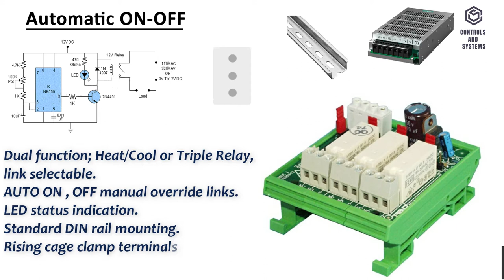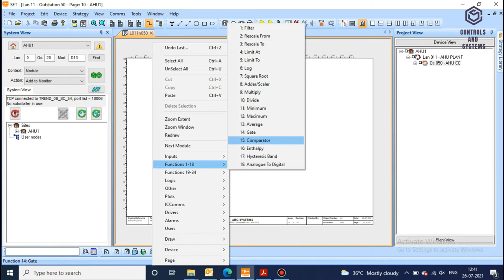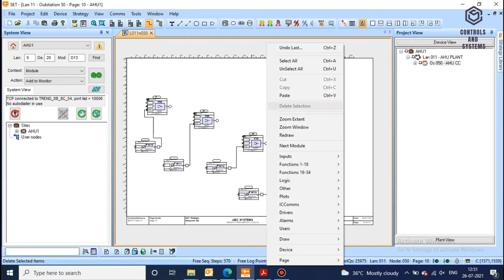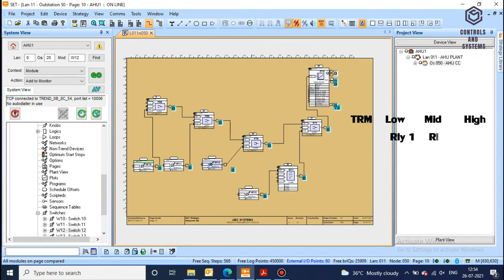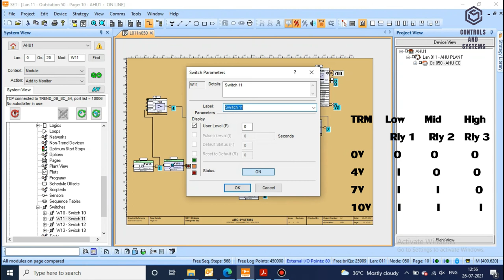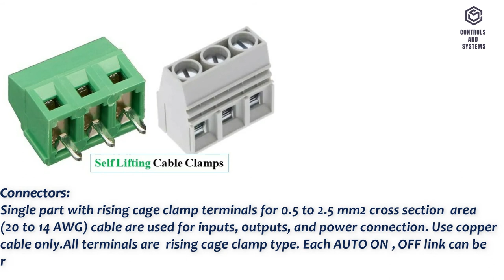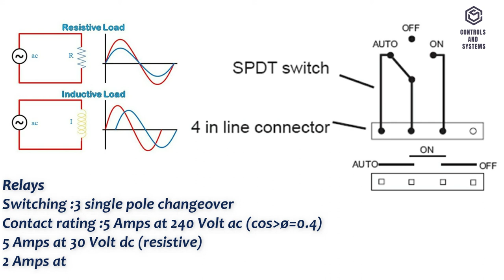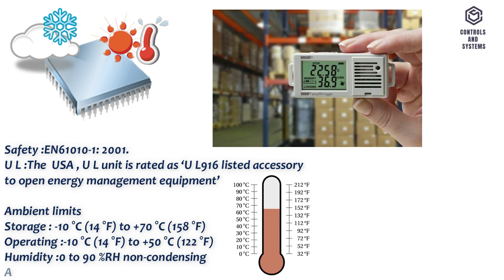TREND 3RM Three Relay Module Overview / Relaymodule /Honeywell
In this video we are going to see TREND 3RM/24 Volt ac Three Relay Module (24 Volt ac , dc) Overview with Program.

Features:
▪ Dual function; Heat/Cool or Triple Relay, link selectable.
▪ AUTO ON , OFF manual override links.
▪ LED status indication.
▪ Standard DIN rail mounting.
▪ Rising cage clamp terminals.
▪ 24 Volt ac , dc input power supply.

Following Topics are discussed in the Video : (Features , OPERATION , Mounting , Power connection , Connectors , DISPOSAL , INSTALLATION , Technical Specification  , Environmental , Mechanical , Strategy and more...)

0:23- Features
0:46- Operation
2:10- Strategy
9:11- FUNCTIONALITY
10:17 - Connectors
10:47-  DISPOSAL
11:01- INSTALLATION
11:52-  Technical Specification
13:31- Mechanical